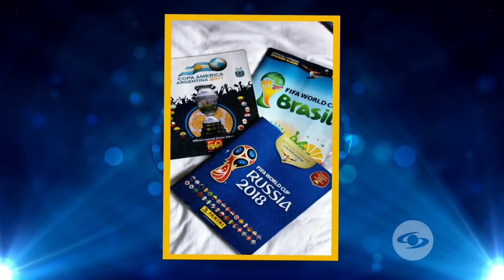Christian Tappan en The Susos Show - Caracol Tv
Gracias Christian Tappan, gran invitado, gran actor y súper conversador. Pasanos buesno. Nos vemos en 8 días con un nuesvo prograsma en TheSusosShow